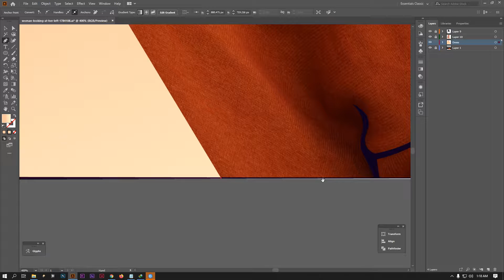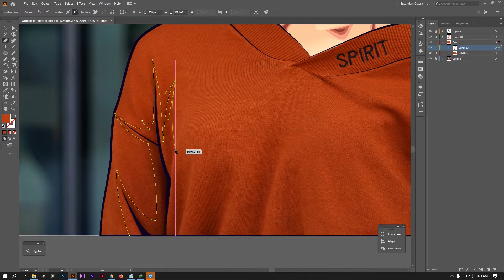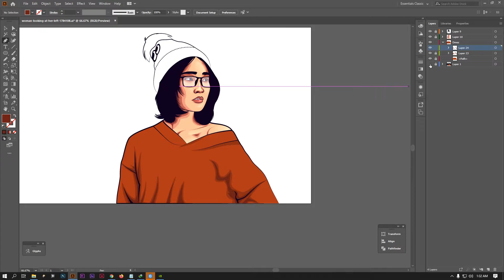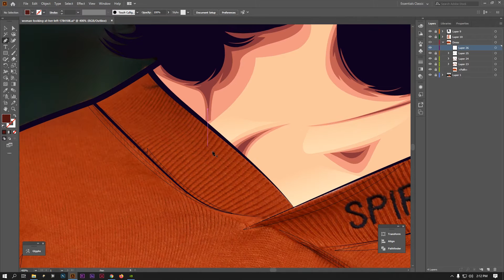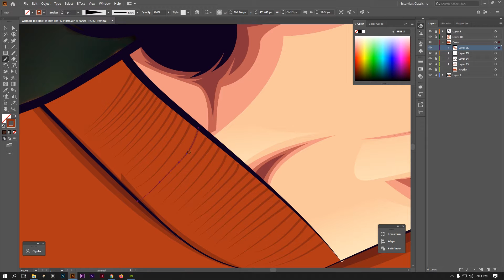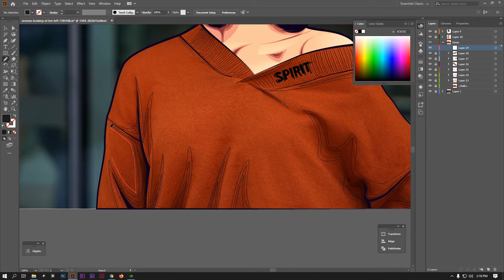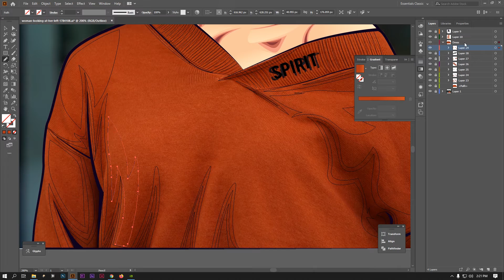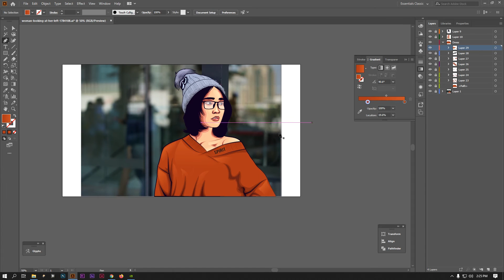Vector Art Dress Shading | Part 3 - Dress Shading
Vector Art Dress Shading | Part 3 - Dress Shading | Illustrator CC Tutorial

Welcome Back TO Another Brand New Adobe Illustrator CC Tutorial By PH Rabbu

In This Video I'm Going To Show You Vector Art Dress Shading.
So Guys We Have A Great Tutorial For Today So Lets Get Started And Have Some Fun With Adobe Illustrator.